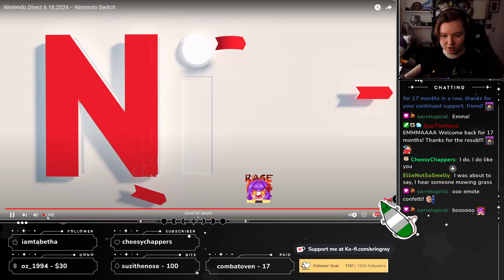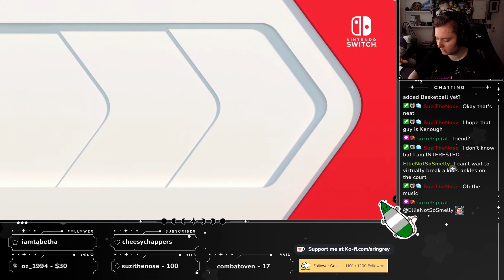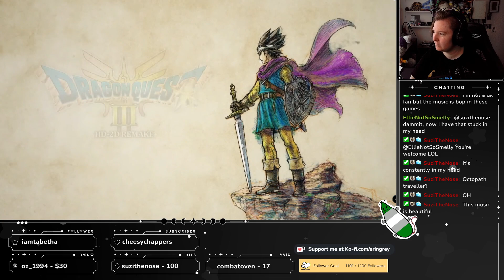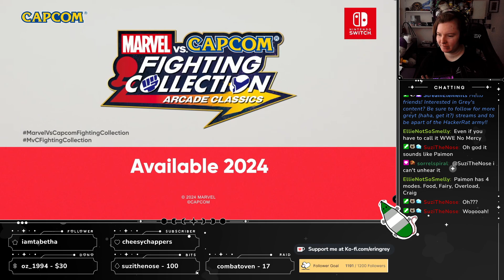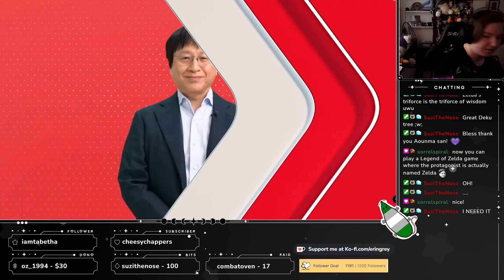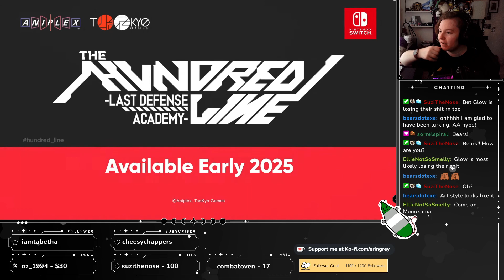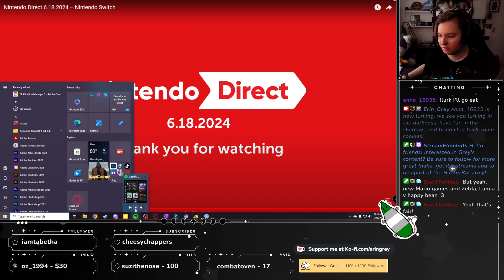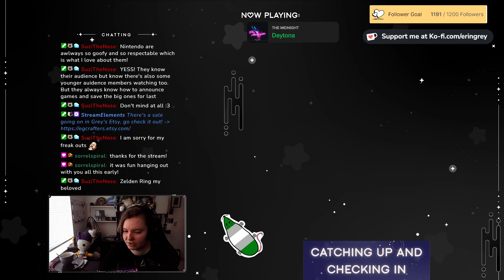Nintendo Direct - June, 2024 Watch Party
We did a small watch party for the Nintendo Direct of June 2024! We got some good releases coming out, what did y'all enjoy about the showcase?